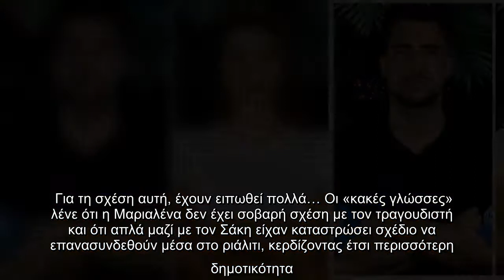Survivor : Έξαλλος ο Λιβάνης με τη «σαπουνόπερα» Μαριαλένας – Σάκη